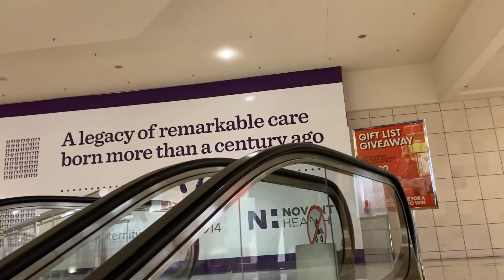1 de diciembre de 2023